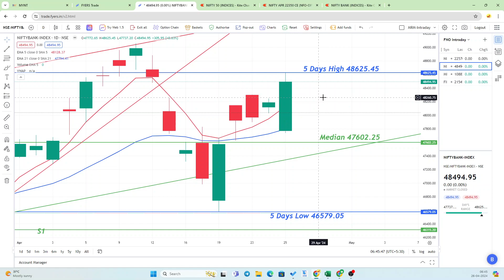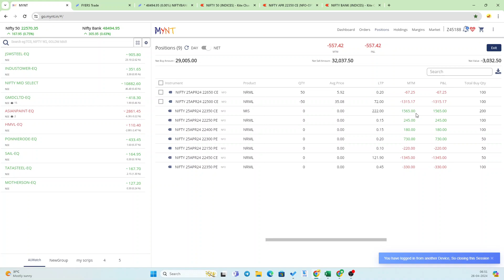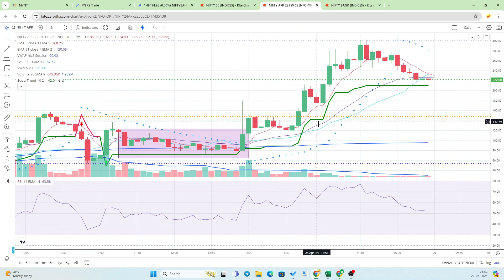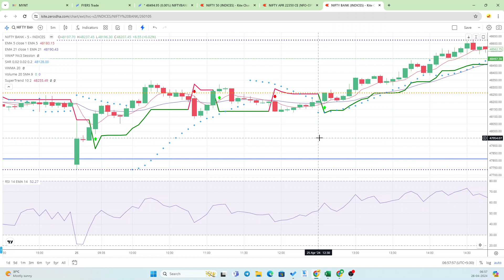1 LAKH TO 1 CRORE JOURNEY REVIEW -LIVE SESSION PLANNED ON SUNDAY BY STRATEGIC TRADE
Nifty & Bank nifty  made bullish move - Bullish Engulfing pattern
1 lakh to 1 Crore Journey : Day 17: Loss for the day Rs. -557.42
A trading strategy is a systematic methodology used for buying and selling in the securities markets. A trading strategy is based on predefined rules and criteria used when making trading decisions. A trading strategy may be simple or complex, need learn the process before taking decision on any investment or day trading . This channel prime aim is to educate and awareness related to security market, Intraday trading, Swing trading and investments. This channel is purely for education purpose. videos related to trading strategies are only example, do not copy the example given, take your own decision or consult financial advisor before taking real trade or investment.